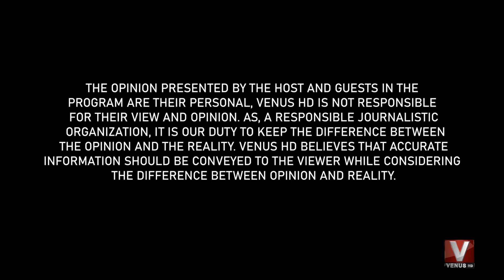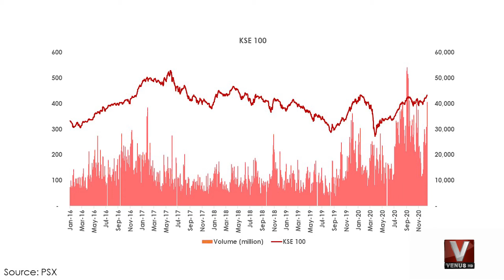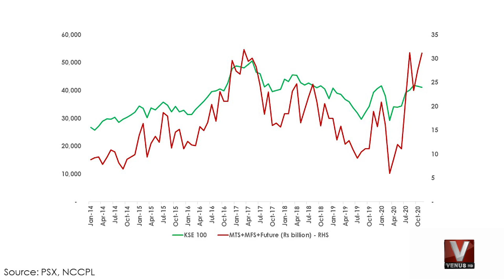Morning Bell || $6bn IMF Programme: $500m in Sight After Reaching Staff-Level Deal || VenusHD